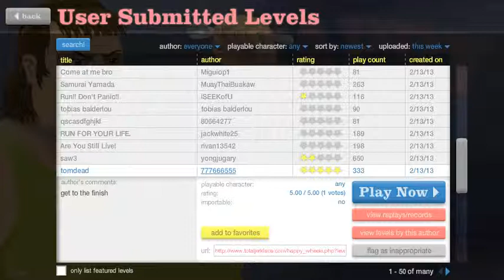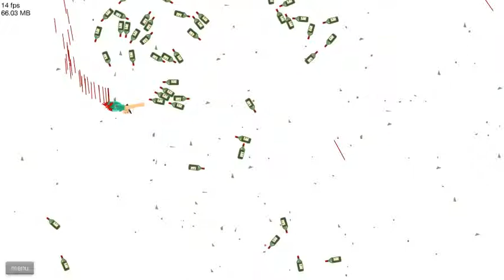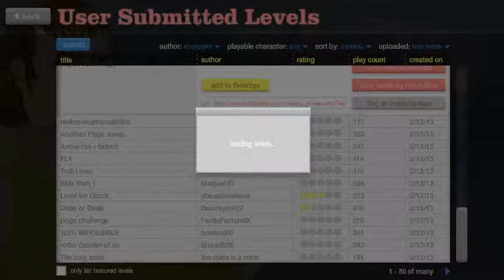Happy Wheels big pogo FAIL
my girlfriend and I playing alittle happy wheels with for you :D